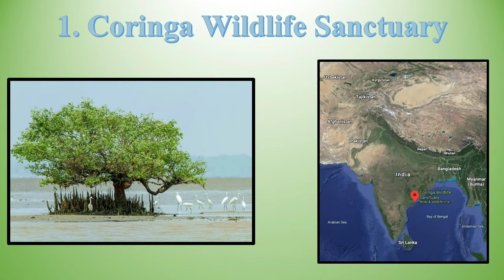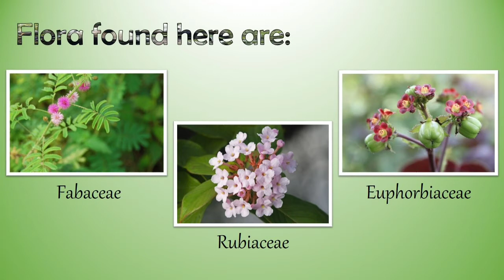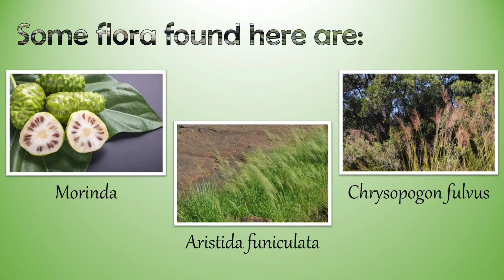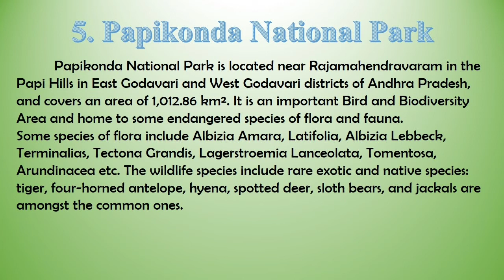Wildlife Sanctuaries in Andhra Pradesh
Actually there are around 13 wildlife sanctuaries and national parks and biosphere reserves located in Andhra Pradesh and Telangana included. Two out of those are solely for tigers and elephants. Only 5 of them are mentioned in this video.

If you feel this video informative, then please share this with as many people as possible.

❤️️Thank you for taking your time to watch this video!

Kindly note that this video is based on my internet research, and may not be 100% accurate.